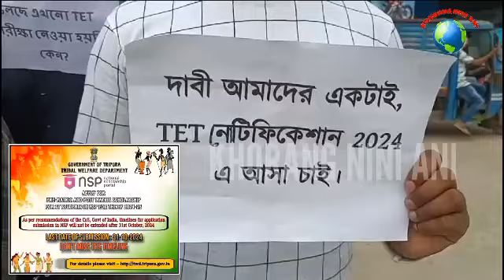TET CANDIDATES ROK KHADUKMUNG PHUNUKKHA